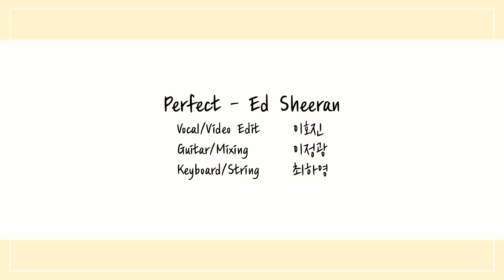이 노래... 완벽해... 'Perfect' | BAB 어쿠스틱 커버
with
이호진 @hojin11171
이정광 @j_gwang
최하영 @harongeee

원곡: Ed Sheeran - Perfect (비긴어게인3 적재, 폴킴 버전)

이호진 - Vocal / Video Edit
이정광 - Guitar / Audio Mixing
최하영 - Keyboard / String / Chorus

🦋서울대학교 자유전공학부 어쿠스틱 밴드 Be A Butterfly 🦋
'2021 BABegin Again'은 BAB가 2020년 2학기 활동으로 만든 영상들을 올리는 프로젝트입니다!
페이스북 'Be A Butterfly'